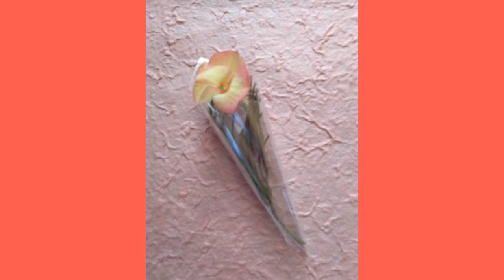REVIEW:DIY Little cone of flower ไอเดียดีไอวาย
DIY Little cone of flower